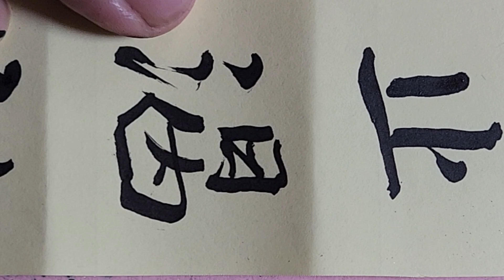@ Chỉ Khát / Thiên Hoa phấn / Thọ Thế Bảo Nguyên / Hướng dẫn viết chử Nho trong Đông y